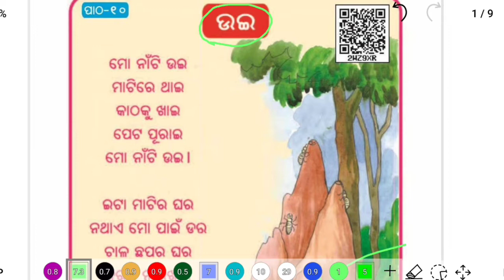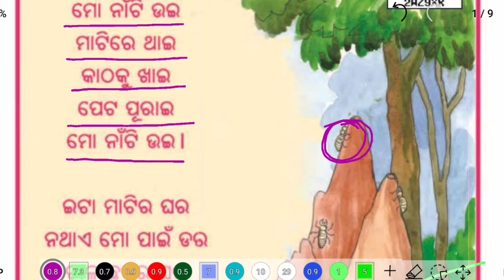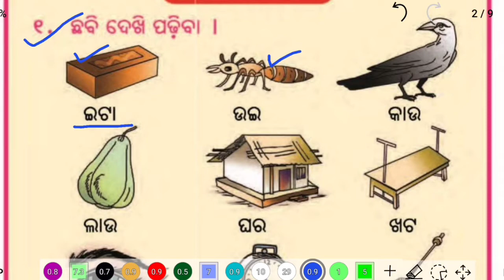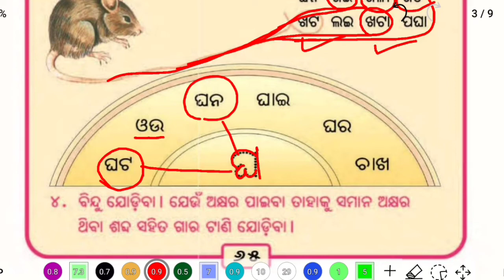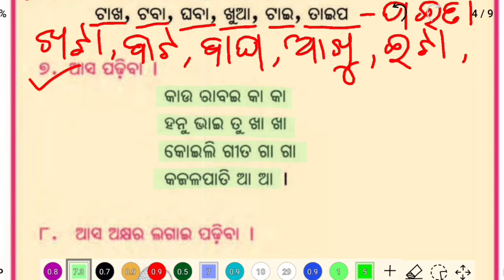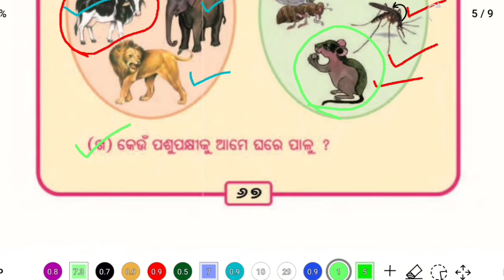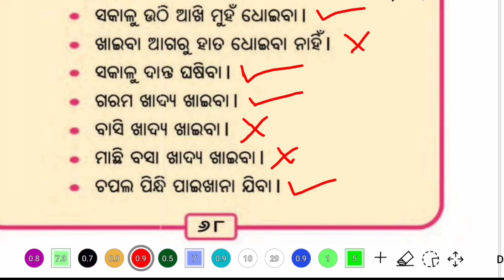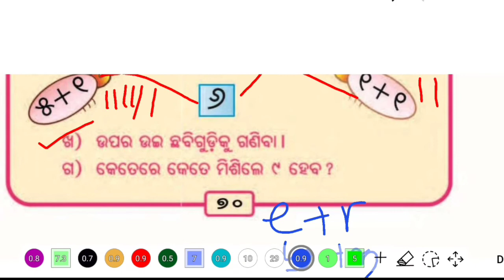ଉଇ | class 1 hasa khela patho 10 odia medium question answer | Class 1 osepa